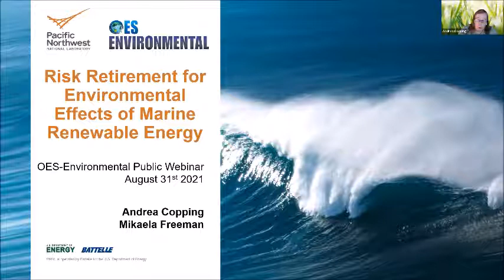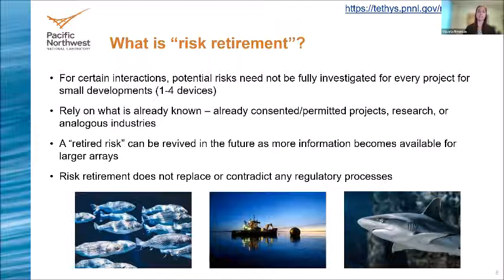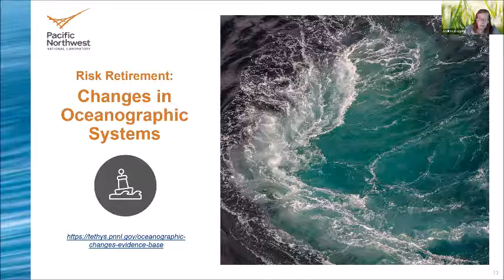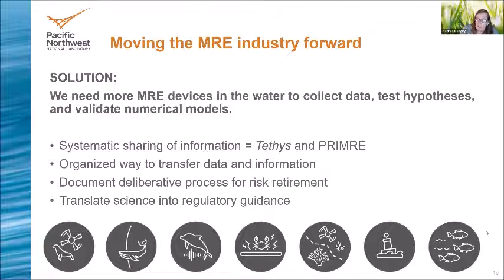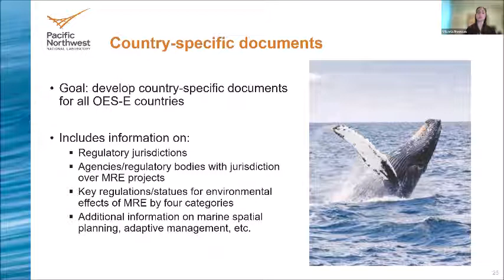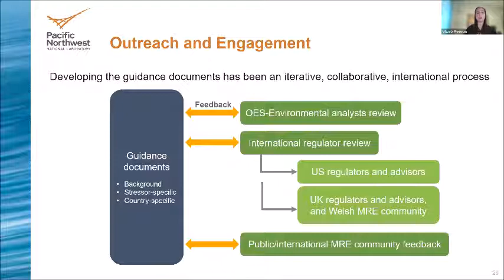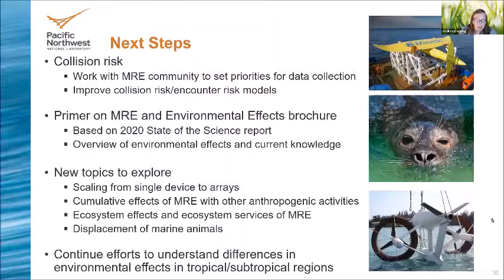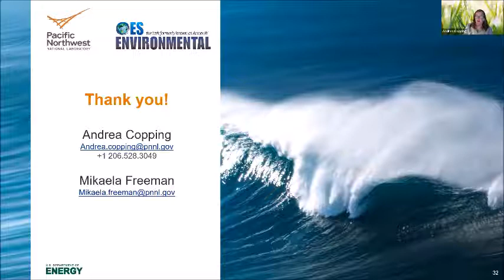Risk Retirement for Environmental Effects of Marine Renewable Energy - OES-E Public Webinar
To facilitate the consenting/permitting of small numbers of marine renewable energy (MRE) devices, OES-Environmental has developed a risk retirement process, whereby interactions deemed low risk need not be fully investigated for every project. Rather, MRE developers and regulators may rely on what is known from already consented/permitted projects, from related research studies, or from findings from analogous offshore industries.

We would appreciate your feedback to help us improve our outreach and communication and continue to provide useful content for the marine renewable energy community. Access to the survey